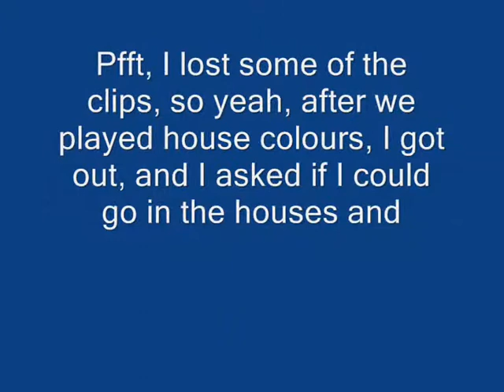Toontown - Crunchy's game show